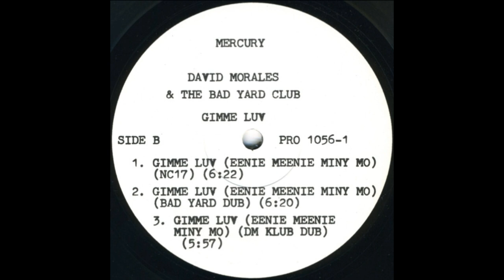David Morales - Gimme Luv (Eenie Meenie Miny Mo) (Bad Yard Dub)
Mercury ‎– PRO 1056-1 US 1993